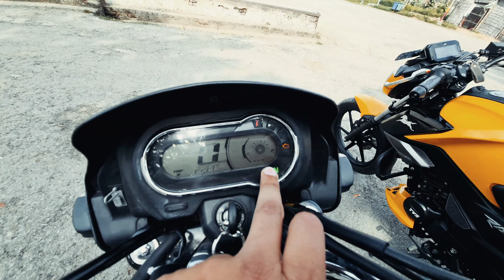Hero Splendor VS Tvs Raider Detailed Comparison ride review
Hero Splendor vs tvs raider drag race

Y tha kuch detailed Comparison of hero Splendor or tvs raider ka
Aapko konsi bike pasand h comment krdo